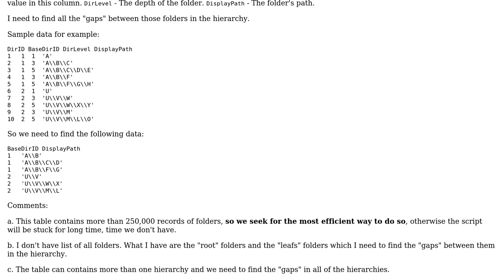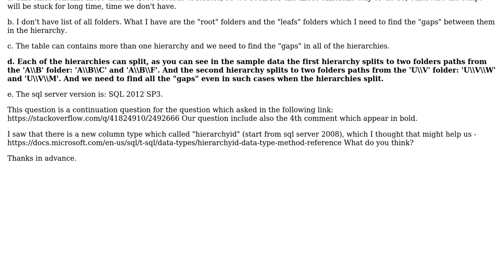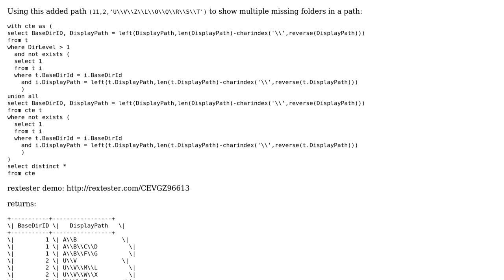SQL: Find missing folders paths in splitting hierarchies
With thanks & praise to God, and with thanks to the many people who have made this project possible! | Content (except music & images) licensed under CC BY-SA | Music | Images & others | With thanks to user SqlZim user Nuriel Zrubavely and the Stack Exchange Network Trademarks are property of their respective owners. You are responsible for your own actions.